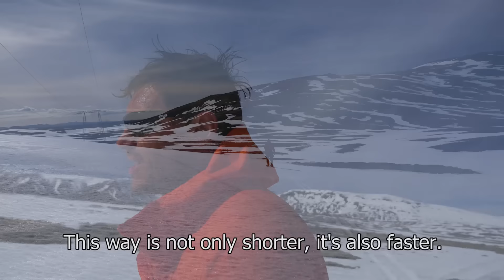Transiceland - Day 15 - Last Day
Crossing Iceland on skis with Ivica Kostelić -  april 2016.

Camera and production: Miha Podgornik

Tomislav Goluban feat. Boško Petrović - Mr. B.